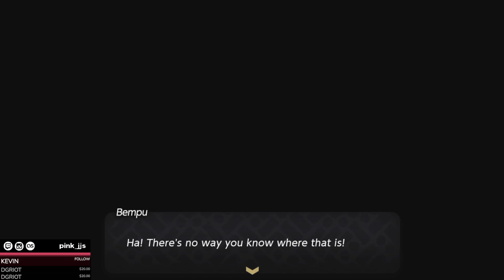Zelda's Goddess Era ~ Zelda: Echoes of Wisdom, pt. 12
Sidequesting, pt. II before we head up The Big Snowy Mountain to wrap up the game.